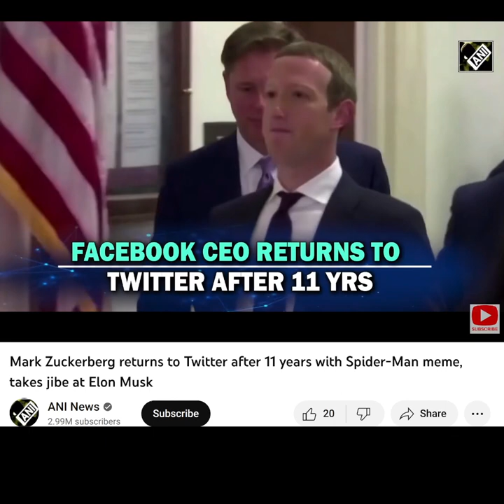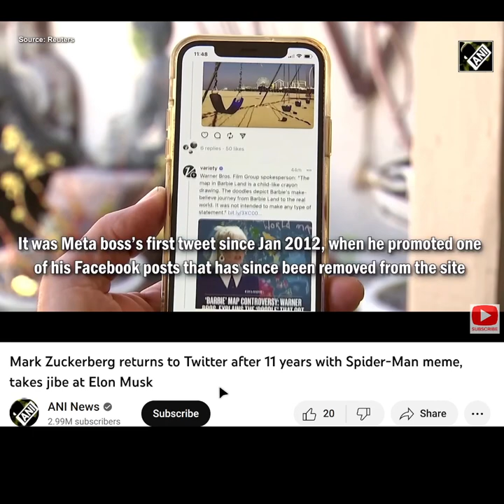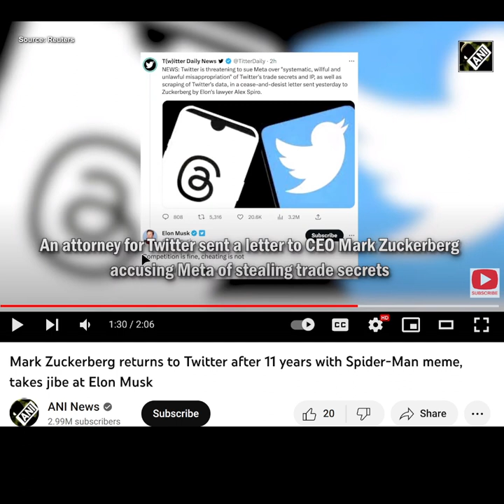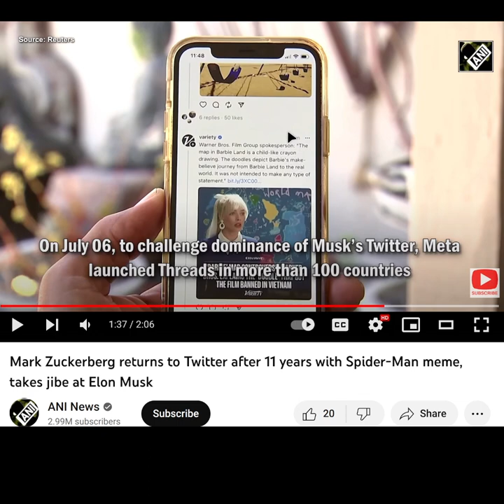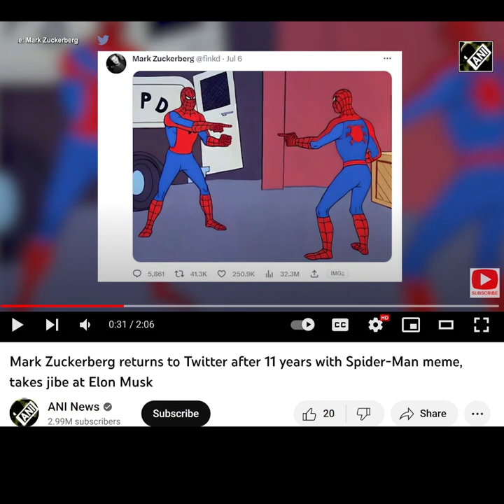◼️ Zucks first tweet in 11 years seems to be Spiderman